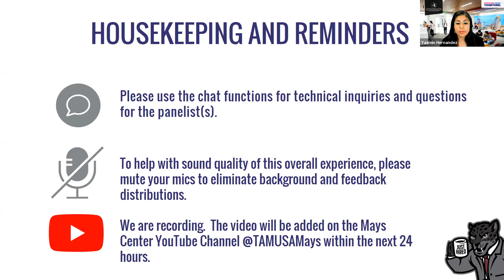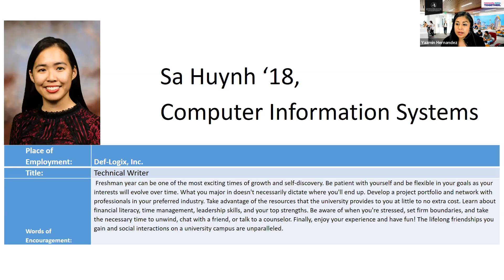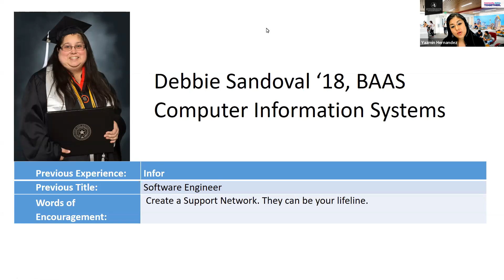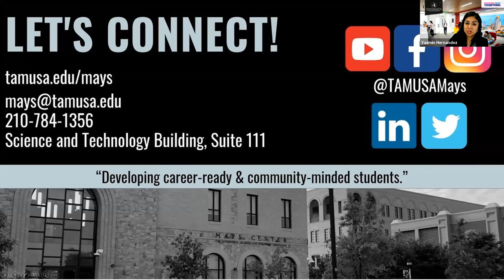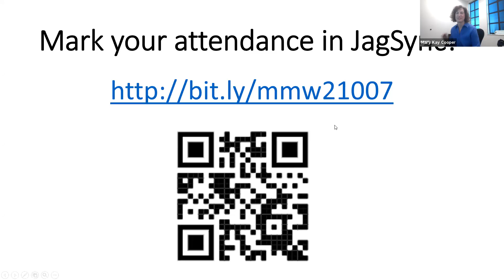Majors and Minors Week: Technology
Choosing a major can be a challenge!  You may have questions about what direction your degree can take you.  To help you out the Mays Center has collaborated with Alumni Affairs and Academic Advising to host Majors and Minors Week.  This discussion will highlight A&M-SA alum from various majors.  Come hear about their experience at A&M-SA and how they have used their degree to launch their careers!

CIS and Computer Science

Sa Huynh ‘18, CIS
Debbie Sandoval ‘18, BAAS/CIS